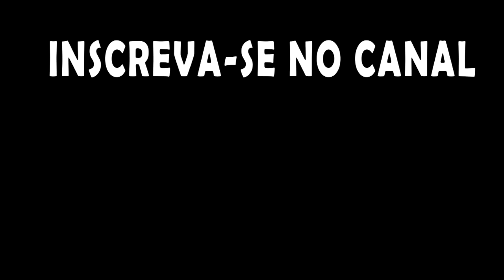Rimworld - Desafio do Gelo Marinho - "Eu estava precisando mesmo de mais pele humana" EP 46